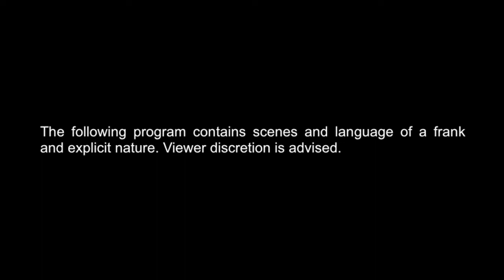Office Space Parody from BannerView.com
Our company's contribution to the glut of Office Space printer bashing video tributes. Starring Spencer Overman, Lauren Overman and Lisa Schonsheck. Special guest star, Mark Cenicola. Produced by Brian Mell